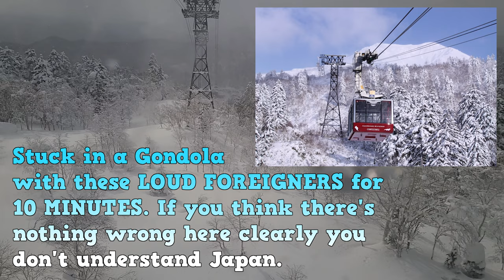ゴンドラ地獄 Japan Gondola Hell: Trapped With CRAZY LOUD FOREIGNERS.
COMMENTS, QUESTIONS, SUGGESTIONS, even CRITICISMS, exercise your freedom to say what you want down below.

日本🇯🇵に関連するすべてについて、いいね、シェア、サブスクを忘れないでね
コメント、質問、提案、さらには批判など、自由に発言してください

Trapped in Small Box, hovering over the air, With these foreigners loud in their language on the Asahidake Gondola.